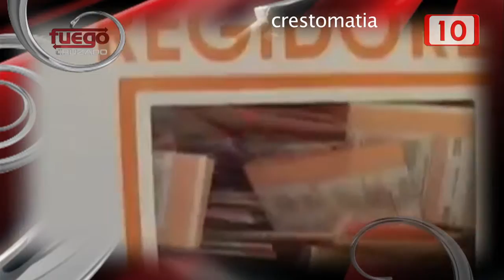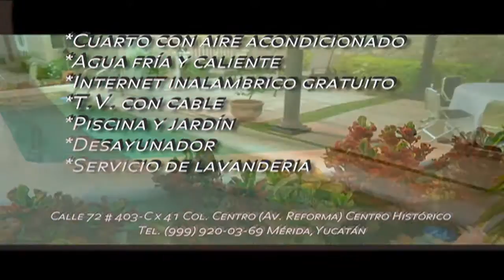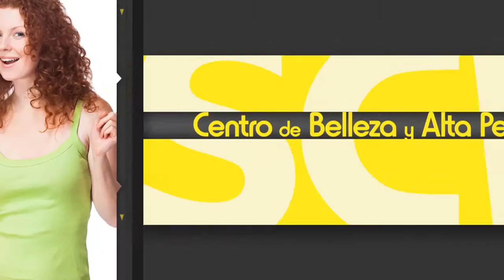FC: Asociaciones Civiles ¿coartada electoral? 21 agosto 2015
ASOCIACIONES CIVILES EN TIEMPOS PRE ELECTORALES

En tiempos previos a las definiciones de candidaturas surgen agrupaciones de carácter político con vistas a posicionarse políticamente.
El pastel político que se disputará es grande y son muchos los que están al acecho para hincarle los dientes.

En este Fuego Cruzado sabremos que los anima, que los motiva y cual es su visión del Quintana Roo no sólo de hoy sino del futuro.

En la voz de alguno de sus integrantes sabremos si tienen en realidad objetivos claros y de largo alcance, o si es una agrupación más de las que trienal y sexenalmente surgen para ver que pescan en el rio revuelto de la política.
Este Fuego Cruzado es para que usted los conozca y valore sus intenciones. Porque en la política hay que actuar de frente, sin dobleces y sin imposturas.

¿Pretenden utilizar los tiempos de definición política para ver que pescan? Usted tiene la última palabra.